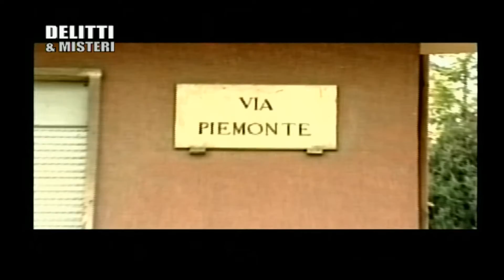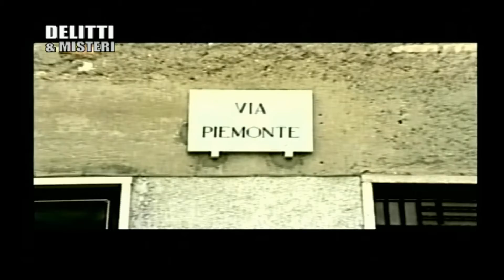3 parte TERNI INSANGUINATA